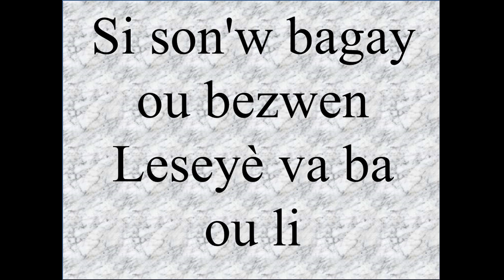Si son'w bagay ou bezwen Leseyè va ba ou'l